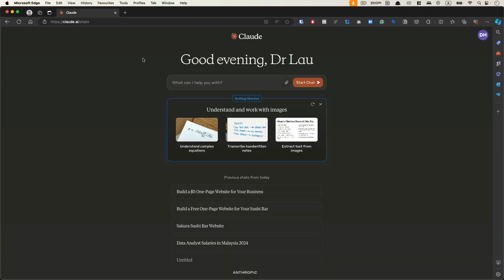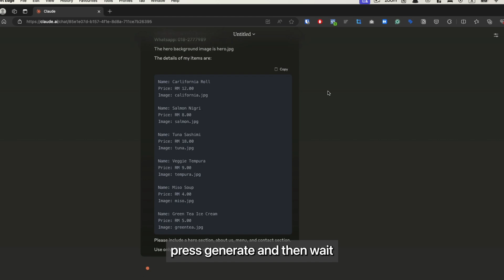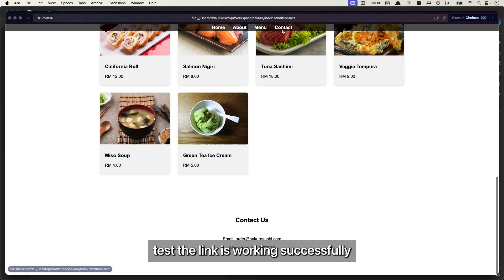How I build a business website using AI without spending a cent?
Building websites used to cost a fortune. But not anymore.

In this video, I will show you step-by-step how I use Claude.ai to create a sleek, professional business website.

This is perfect for startups, small businesses, and savvy entrepreneurs!

Prompt:

Please create a single page website or a Japanese sushi bar with the following details:

The hero background image is hero.jpg

The details of the items are:
Name: Carlifornia Roll
Price: RM 12.00
Image: california.jpg

Name: Salmon Nigri
Price: RM 8.00
Image: salmon.jpg

Name: Tuna Sashimi
Price: RM 18.00
Image: tuna.jpg

Name: Veggie Tempura
Price: RM 9.00
Image: tempura.jpg

Name: Miso Soup
Price: RM 4.00
Image: miso.jpg

Name: Green Tea Ice Cream
Price: RM 5.00
Image: greentea.jpg

Please include a hero section, about us, menu and contact section.
Use only HTML, CSS and JavaScript

Want to learn more practical AI skills that you can apply to your work or business straightaway?